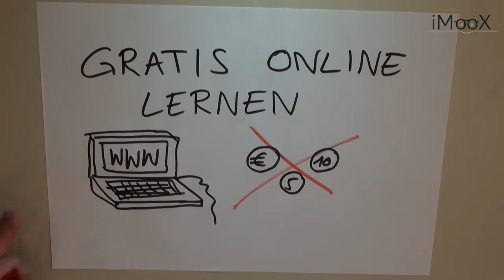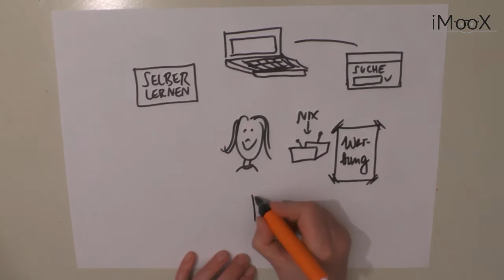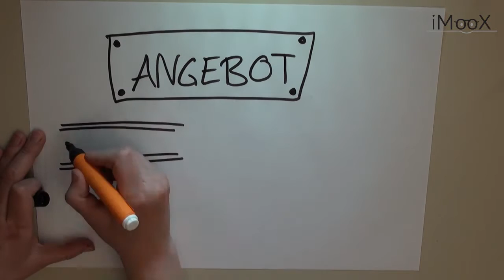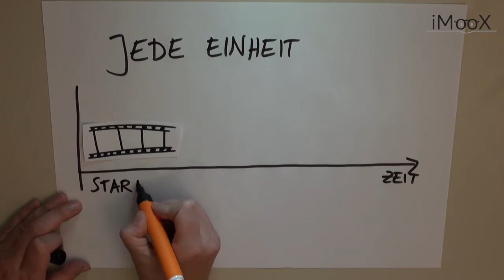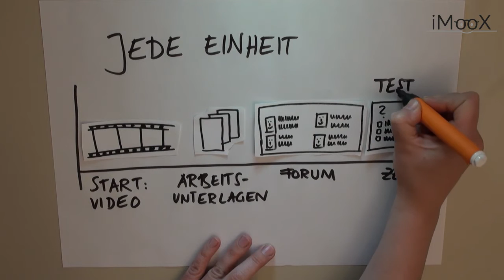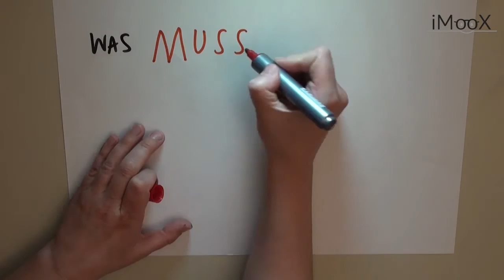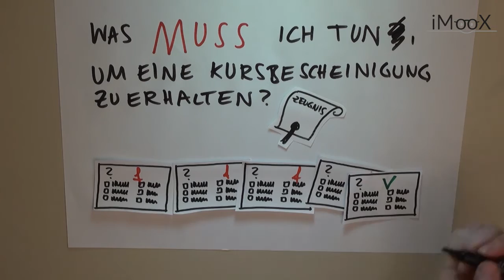[GOL2016] 01 Herzlich Willkommen!